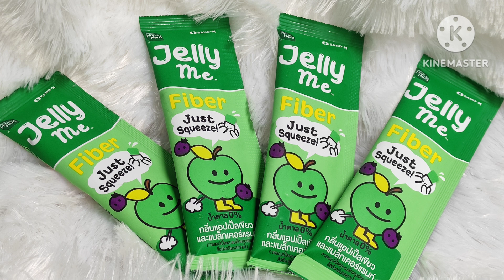Jelly Fiber รีวิวจากประสบการณ์ตรง แค่กินก็ลดพุงได้แล้ว?? No ออกกำลัง ?